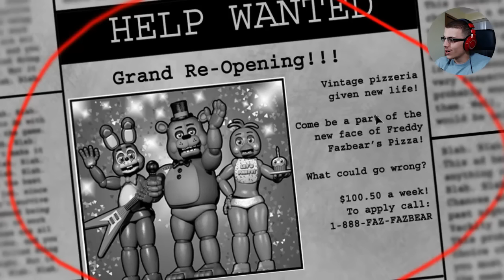REINVENTING "MINIMUM WAGE"! - Five Nights at Freddy's 2: Part 1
This game SO took me by surprise...Who the HELL does Freddy think he is, thinking he can just show up a MONTH early??

Wanna help the channel grow? Sharing with a friend and adding it to your favorites goes a long way :]

(Like me on Facebook to see all approved artwork!)